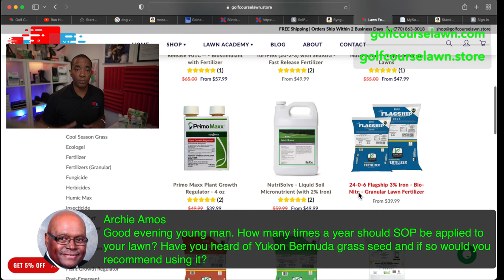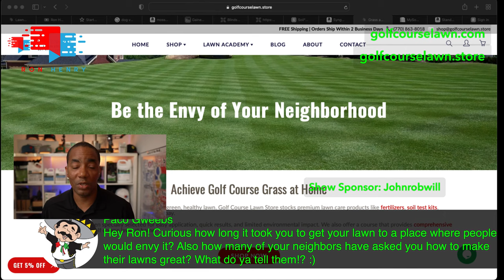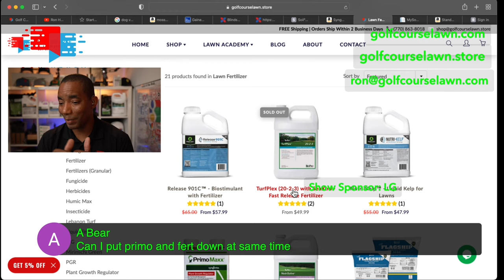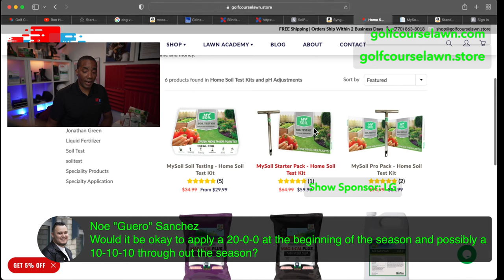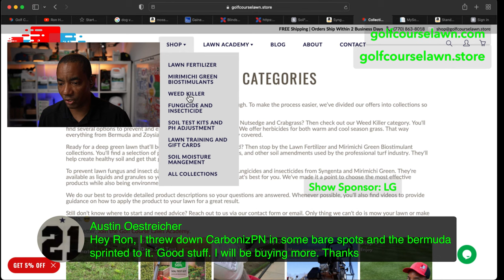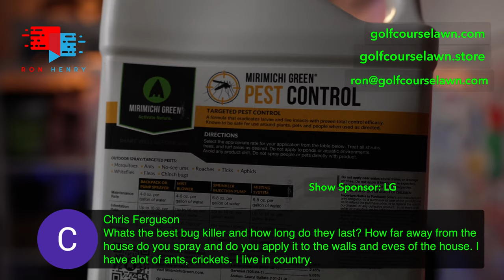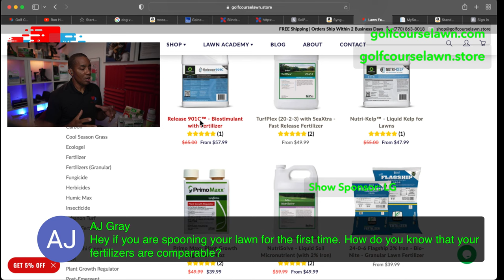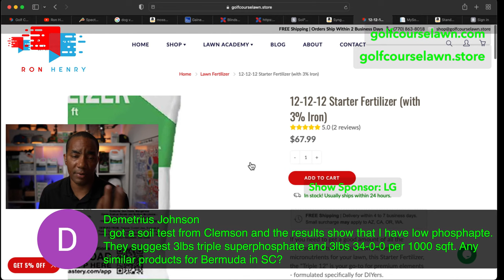Summer Lawn Goals - Golf Course Lawn - [Ron Henry LIVE]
Summer is almost here! Let's talk about your lawn challenges and goals for this summer.  Anything from top dressing, to fungus and weed control.